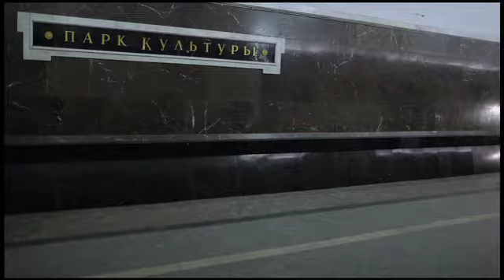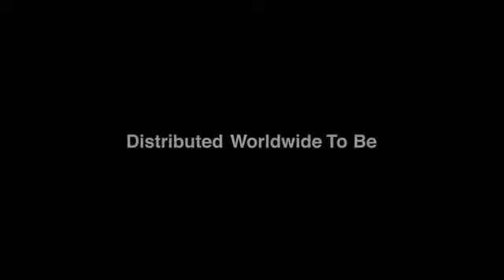Silca Around the World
Welcome to Silca Channel.
Wherever you'll be, you'll always find a lock to open.
Silca Keys all over the world, distributed worldwide to be always with you in your daily adventures.

Silca is the Leader of Keys Duplication, and works with selected and certified materials and components, with a particular attention to lean manufacturing and Forefront Technology.